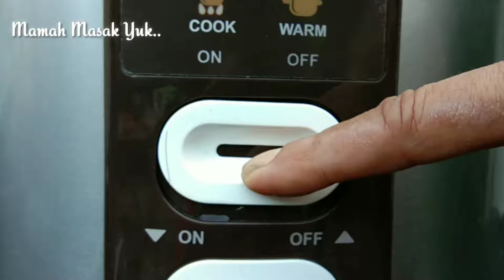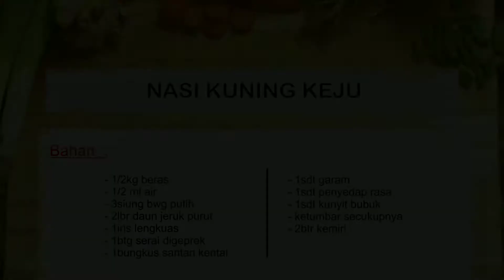RESEP NASI KUNING KEJU MASAKNYA PAKAI RICE COOKER ala Griya Kuliner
Hay Mam. Bikin nasi kuning pakai rice cooker yuk masaknya.. Emang bisa? Bisa banget dong Mam. Seperti masak nasi pada umumnya. Bikin hemat waktu. Kali ini toppingnya gak hanya bawang goreng aja Mam. Tapi pakek keju. Enak Mam, gurih. Cobain ya? Simak juga video resepnya sampai habis. Terimakasih sudah mampir ke channel kami. Terimakasih...